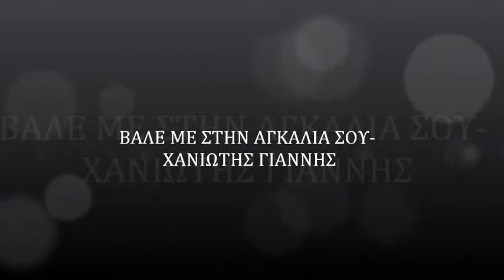ΧΑΝΙΩΤΗΣ ΓΙΑΝΝΗΣ - ΒΑΛΕ ΜΕ ΣΤΗΝ ΑΓΚΑΛΙΑ ΣΟΥ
ΧΑΝΙΩΤΗΣ ΓΙΑΝΝΗΣ